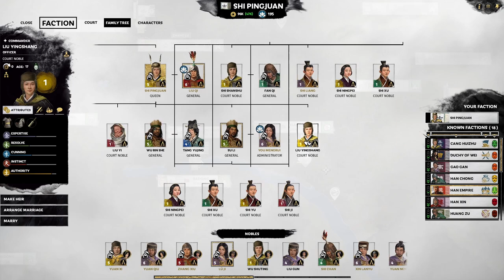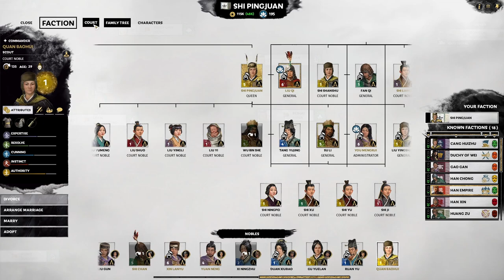Big Ear Betrayer | Shi Xie Legendary Let's Play E11